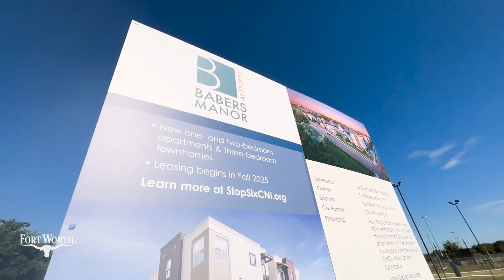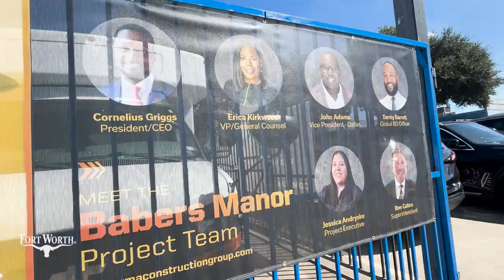City of Fort Worth | Babers Manor Ground Breaking!